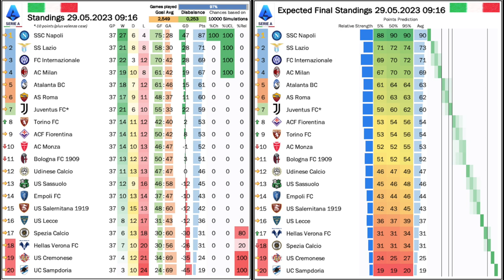Giroud Heads Milan Into the Top4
Quite a few decisions happened already this week in Serie A: Inter defended their Coppa Italia crown in an entertaining final, both Milan teams secured a top four finish and Lecce secured survival. The only spots left to play for are between places 5 to 7 between Atalanta, Roma and Juve and of course the relegation duel, where Hellas missed out on a big chance to get ahead.

00:00 Perfect afternoon/evening for me
02:16 The two biggest events this week
03:53 Inter defend their Coppa Italia crown
06:28 Torino coach abused at Spezia
07:41 Roma and Atalanta denied a Top 4 finish
09:54 Late equaliser puts Hellas in jeopardy
11:09 Lecce secure survival
11:58 Giroud fires Milan back into the UCL
14:23 Standings, projections and upcoming games